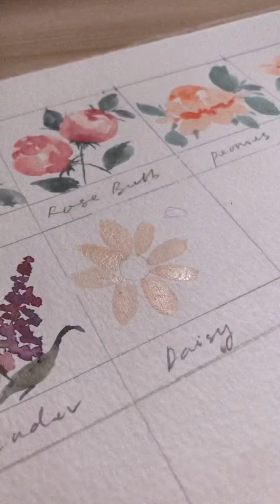HOW TO DRAW/PAINT LOOSE DAISY | watercolor tutorial for beginners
Tools that I use in this video :
Watercolor: WhiteNight
Paper: Campap Arto
Brush: Princeton Heritage No.4

Art supplies:
You can buy at SHOPEE